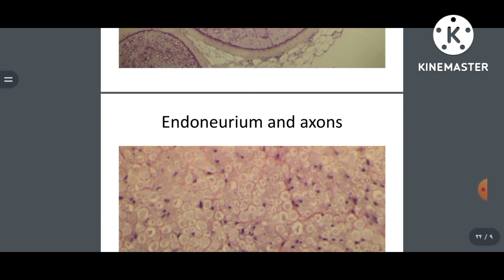peripheral nerve | histo slide